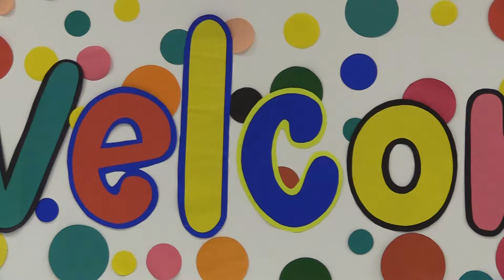Saiba a importância de aprender Inglês - Manhã Cidade 25/08/2021